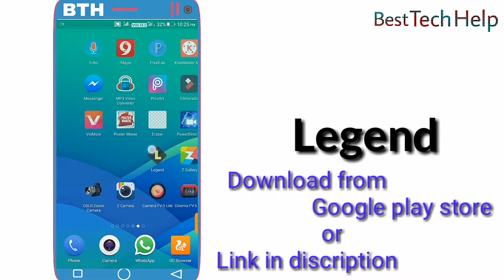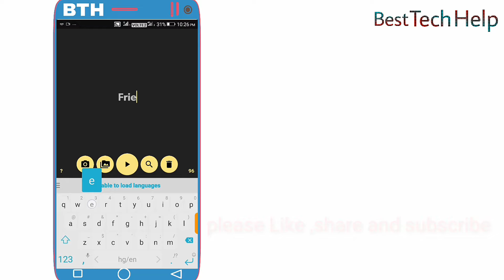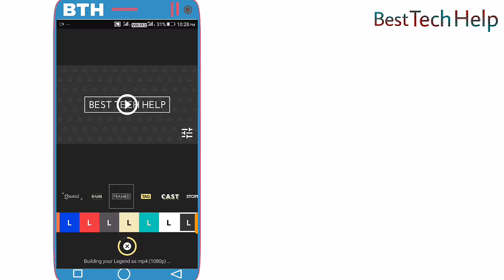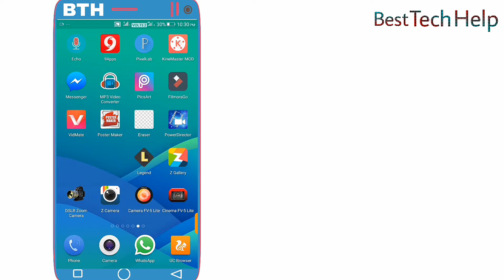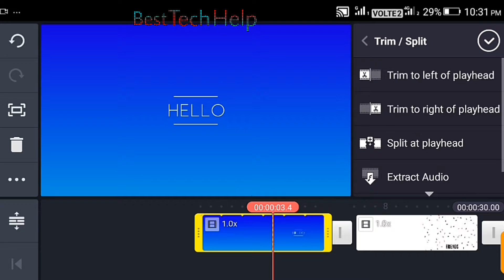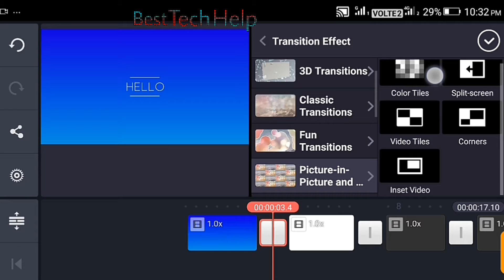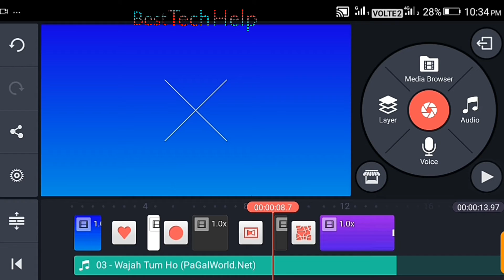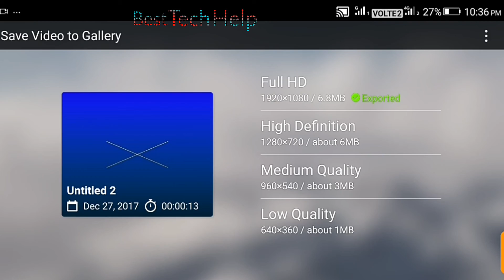How to make intro for youtube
In this video i'll show you how to make intro for youtube.

Install these app

And pls watch other videos of my channel.

Best tech help || BEST TECH HELP